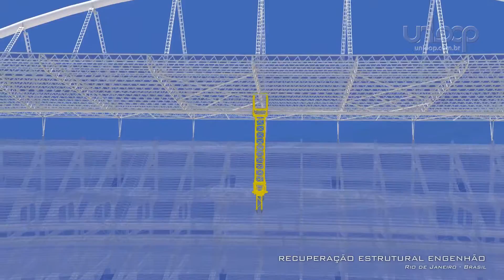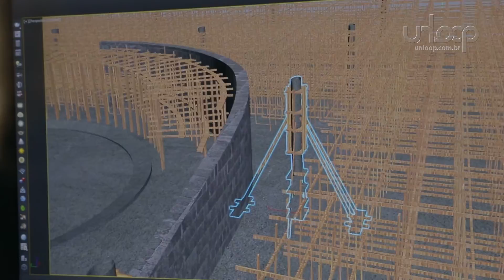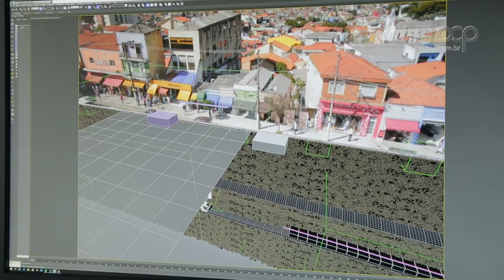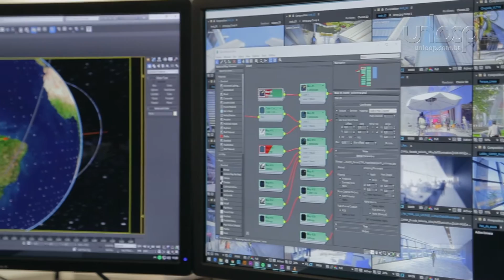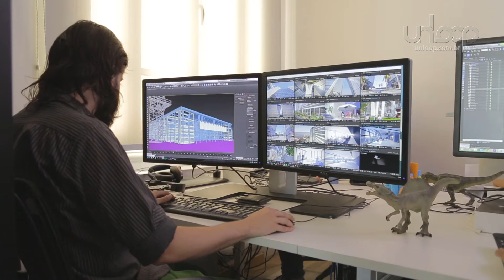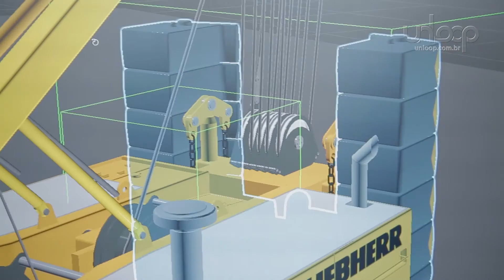Produção 3D para o mercado de Engenharia | CG+VFX for Engineering videos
Saiba mais sobre os bastidores da produção 3D da Unloop Filmes para projetos de infraestruturas e metodologias construtivas

Some words and images about our workflow and art direction for engineering video projects...

A história desse vídeo: fomos convidados para participar de um evento de Engenharia e apresentar as diferentes formas de aplicação da computação gráfica 3D para este mercado. Acabamos mostrando um pouco dos nossos bastidores da criação e produção 3D. Se você tinha curiosidade sobre como a Unloop Filmes transforma projetos de arquitetura ou engenharia em filmes, aproveite essa oportunidade e clique no link abaixo (se você quer ir direto ao ponto pule para 2'00" do filme).